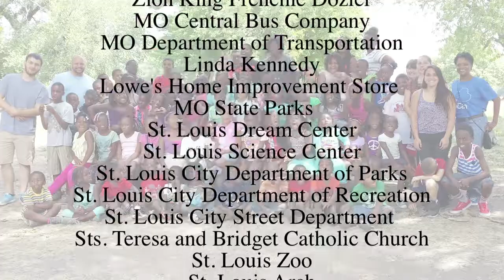Nine LAB | Community Stories | Camp Sun Splash: The Experience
Nine Network of Public Media offers digital story telling training to individuals and organizations to help them tell and share their stories of impact. On October 3, 2014 NineLAB participants screened their digital stories.

In this video, Nine Community Producer Velma Bailey introduces us to the cultural, creative, and exciting experiences children can have while attending Camp Sun Splash.